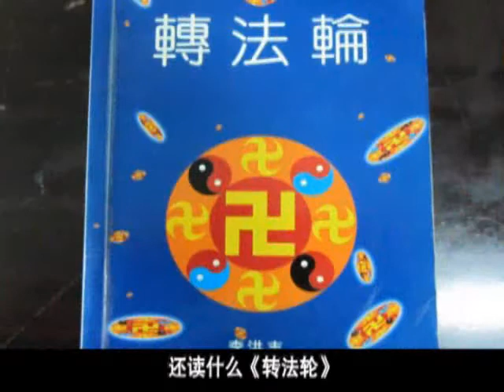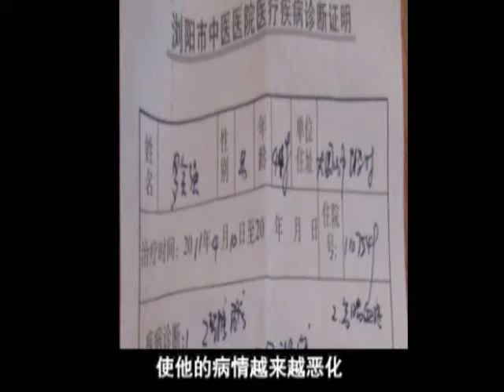法轮功李洪志：罗大爷的述说